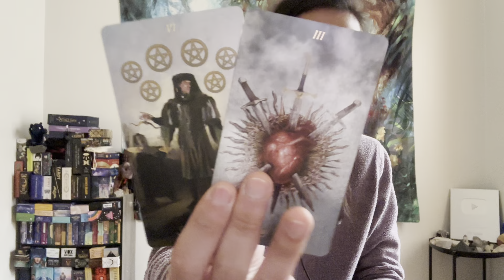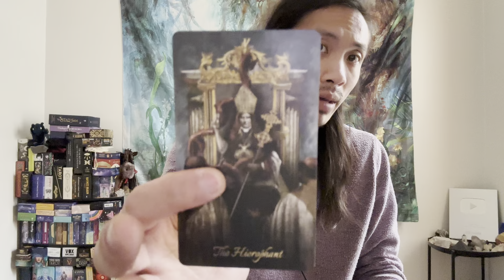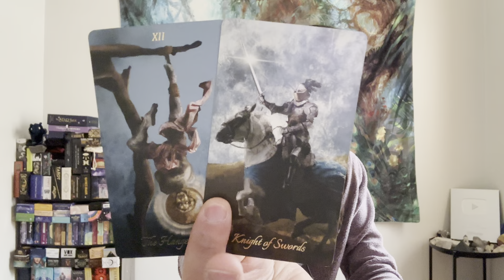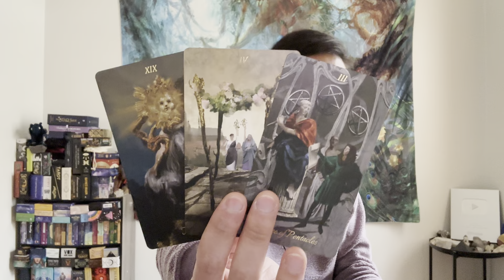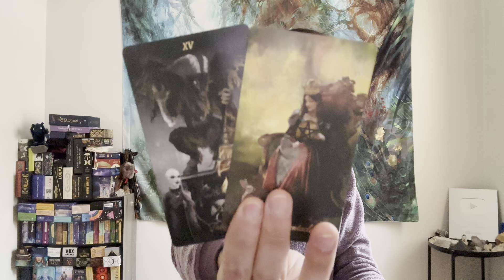Taurus ♉️ - Someone Has A Crush On You Taurus!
This is your general love reading for single Taurus in Sun, Moon, Rising, and Venus signs for February 2023. We will take a look at your overall energies regarding love, take a look at what your current blockages are in finding new love, and see if anyone new is coming towards you and what you need to know about them.

Decks used in this reading:
Baroque Tarot